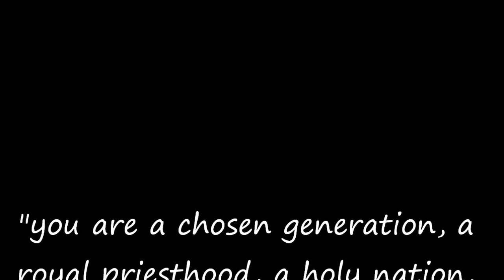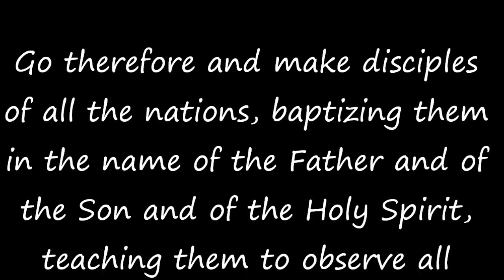EXPELLED from darkness into LIGHT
a Youth Evangelistic and Outreach Team of Calvary Chapel Iloilo. The video content are the outreaches from the towns of Dumangas, Sara and Tigbauan in Iloilo. We praise HIS name for this.